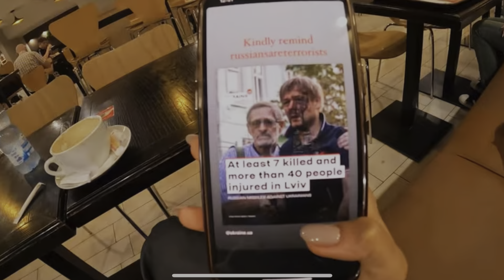Why I’m Leaving Ukraine… A Sad Day (War Situation Today)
Very Sad video of Me Leaving Ukraine… I will tell you my Reasons, all the Difficulties of Life During War, Pros and Cons, Share my story. This video will take you to the Boarder with me so you will be able to see all the road Escaping Ukraine Today…

This is not the Last Video Of Ukraine so Stay Tunned😇

My Goal is to show from Regular People Perspective how life in Ukraine Looks like.Next couple of Videos will be Dedicated to different Parts of Ukraine so Don’t forget to Follow me!

Don’t Forget to Support Ukraine🇺🇦

If you want to Support Me and My Chanel to see more Videos and more of Ukraine❤️